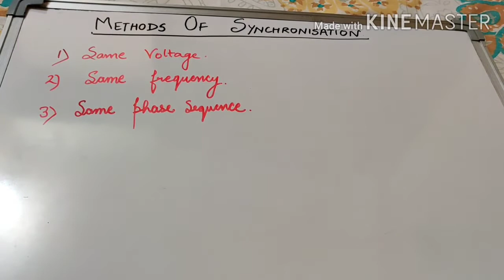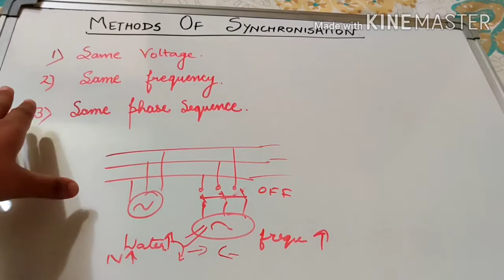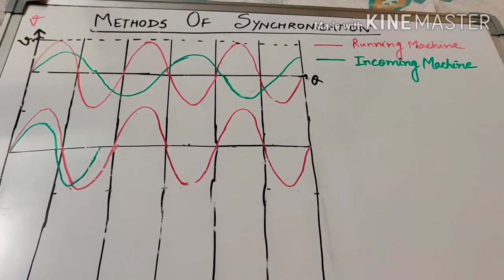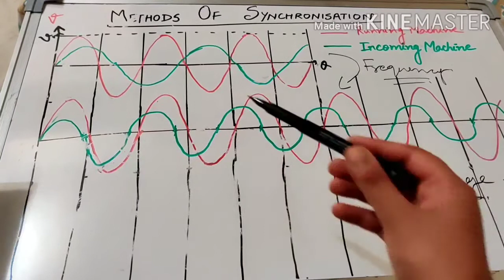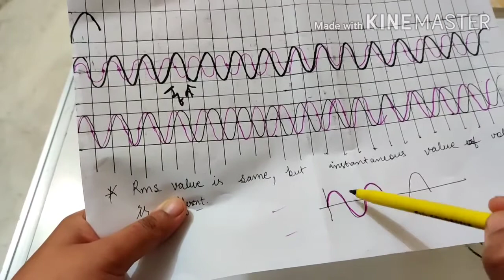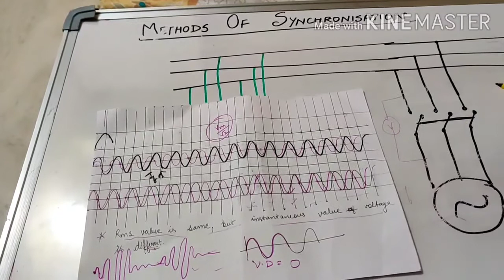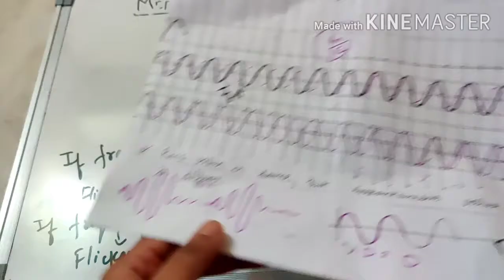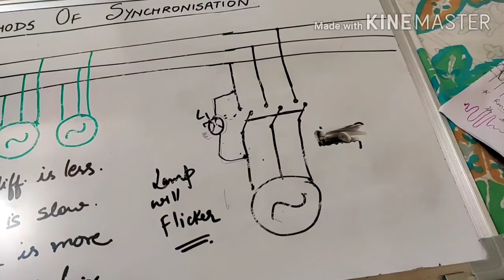Methods of synchronisation